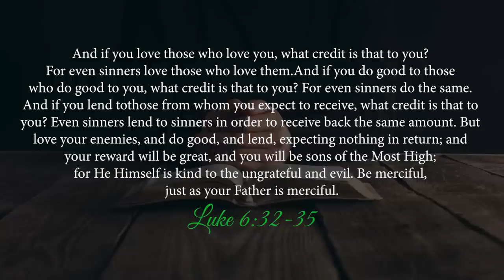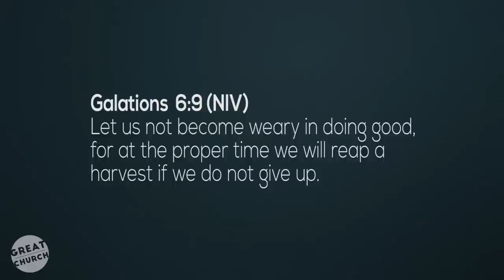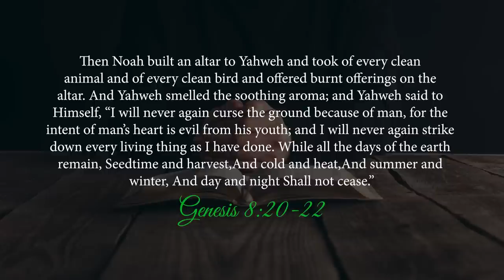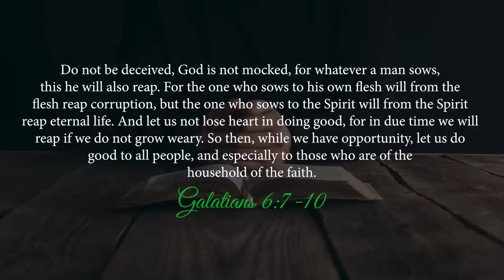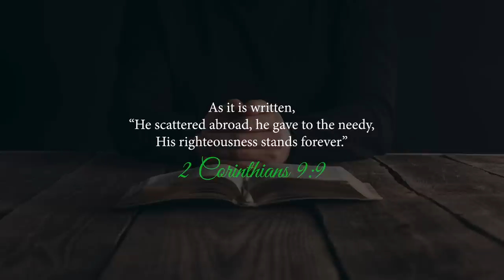Top Verses Churches Twist To Make Millions | The Worst Offering Messages Exposed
Churches today are twisting the bible to make millions. Rich pastors and teachers are plucking verses out of their context and deceiving people into thinking that the bible commands them to give their ministries money. People are fooled into thinking that if they give money to their ministries then the will be blessed. They even taking money from the poor and those on social security. The name of God is being slandered and blasphemed throughout the world because of these greedy pastors and teachers. We need to keep exposing these false teachers who spread lies and false teaching. People like Benny Hinn, Creflo Dollar, Joel Osteen, Joyce Meyer and Hillsong and all the mega church pastors are false teachers and they need to be exposed. Christians are not required to tithe or to give any money to their local church organization. Christians should give to people in need and give to missions and evangelism. But don't give to fakes like Todd White.